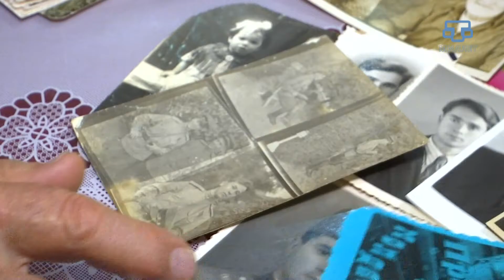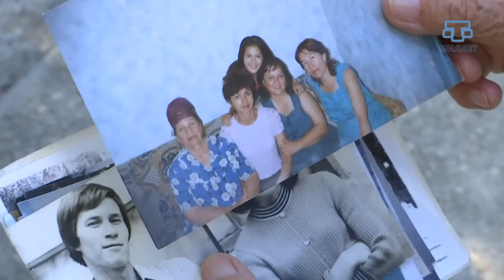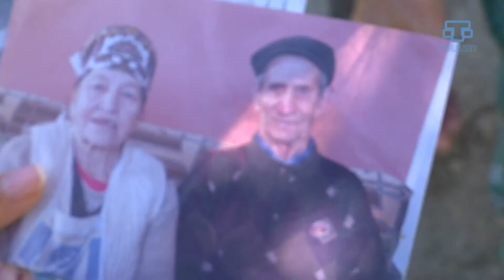Коррозия нравов. КРЫМСКИЙ КОНСЕНСУС. 13.09.17